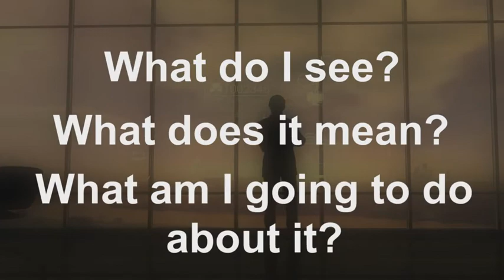Workplace Hazards (2019) 🇺🇸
🔴 [Author]:
Video by Bill Bauman

🔴 [Unit]:
U.S. Army Combat Readiness Center

🔴 [Location]:
Al, United States

🔴 [Description]:
Alex Beehler, Assistant Secretary of the Army for Installations, Environment and Energy on Workplace Hazards.

🔴 [Tags]:
safety, army safety, USACRC, Beehler

🔴 [VIRIN]:
190605-A-SN331-032